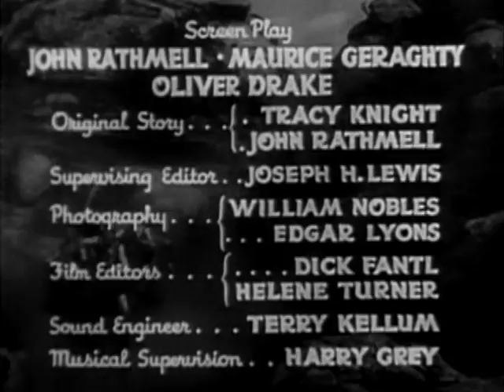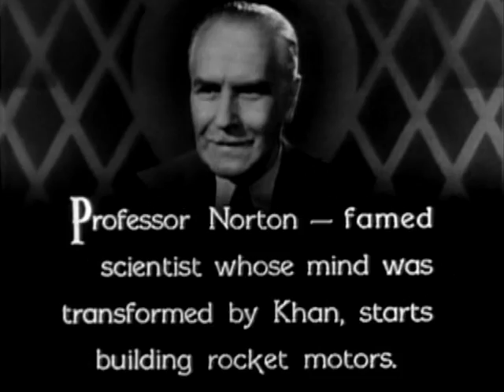Undersea Kingdom (1936): Chapter 5 - Prisoners Of Atlantis